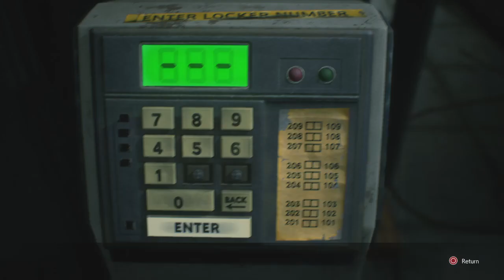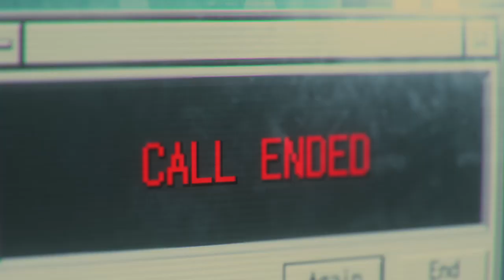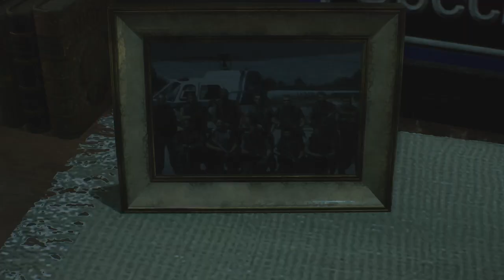RESIDENT EVIL 3 Part 4 Boss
Sto mu dabrova.Nemesis vruc pao u vodu, pa sa okalio